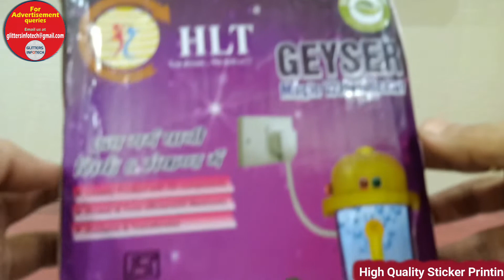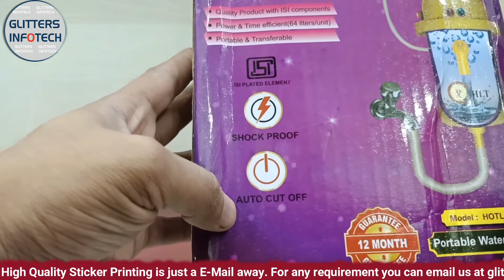Instant Water Heater | HLT Geyser Magic Water Heater | GlittersInfotech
HLT Original Branded Geyser, Magic Water Heater Power Saving Geyser_BLACK

HLT Hot line GEYSER is the result of the latest innovations and developments in the heat resistant polypropylene. Besides being corrosion and rust proof, it with wall mounting stand heat at any temperature of water. It's simple construction and ingenious design makes it shock proof and easy to operate. *Portable: The design of HLT Hot line GEYSER makes it compact and light to install it on your own wherever you need hot water. Just connect it to the tap and switch on. *2 YEAR REPLACEMENT GUARANTEE: be Assured And Enjoy with our Portable HLT Hot Line GEYSER.

HLT hot water geysar is a small light weighted device.
Feel the hot water in just 5 seconds untill you power off the switch
HLT hot water Geysar Can be taken along anywhere in the world (Portable)
Fully Automatic & Consumes less electricity
Economical, Rust Free, Durable & Shock Proof
2 Years Replacement Guarantee